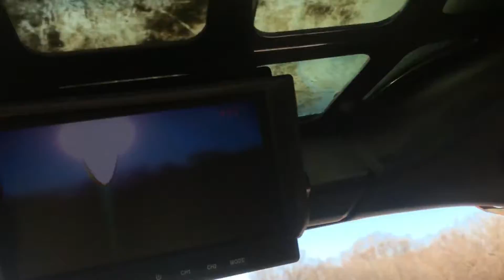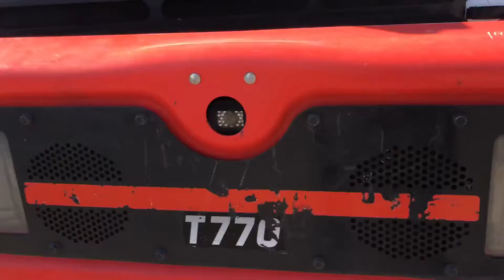2018 BOBCAT T770 For Sale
• 2018 Bobcat T770 Skid Steer
• Enclosed Cab with Cold AC
• Forestry Package
• 2 Speed
• Joystick Controls
• Showing 1,801 hrs
• Backup Cam
• Hydraulic Quick Attach
• 92 Hp
• Lift Capacity at 35% - 3,475. Lift Capacity at 50% - 4,960 lbs